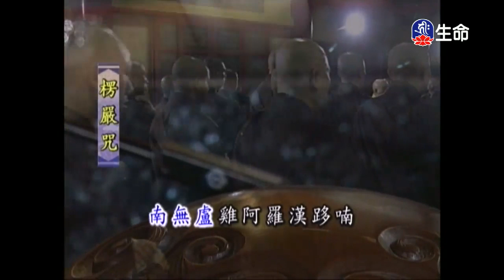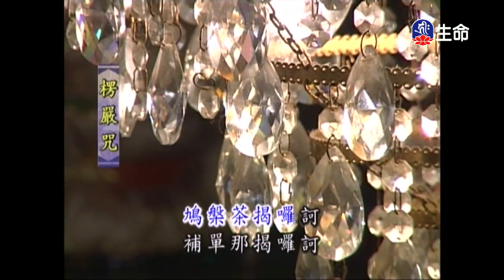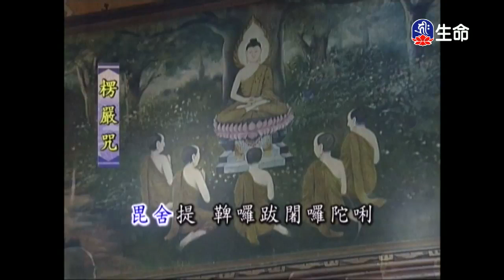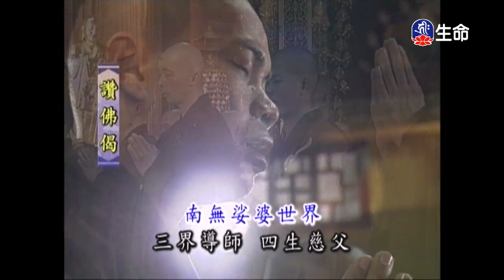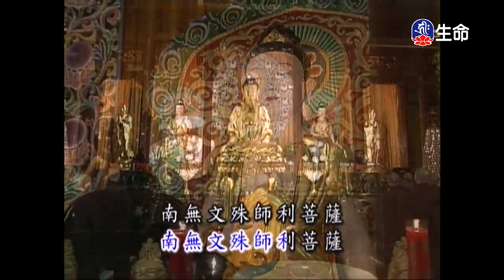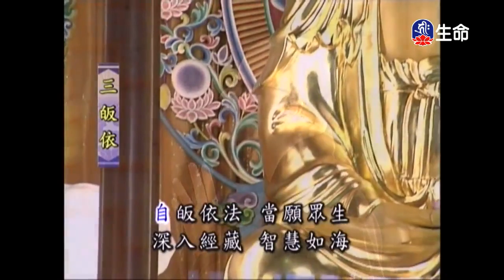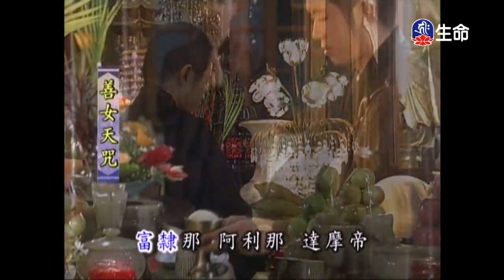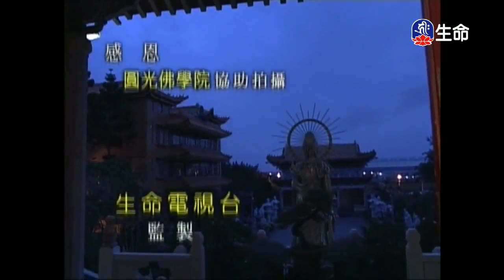靈泉禪寺早課（lifetv_20171014_05:00）